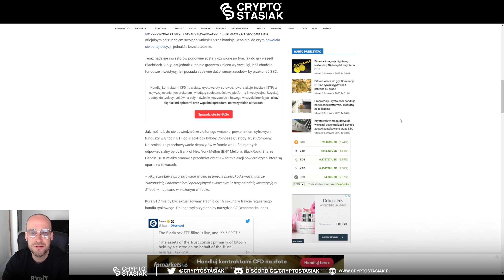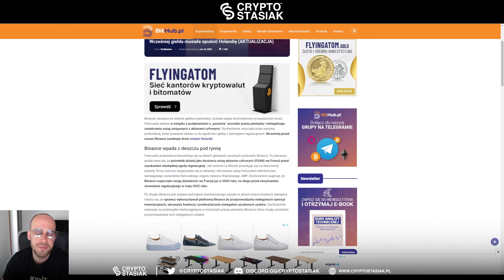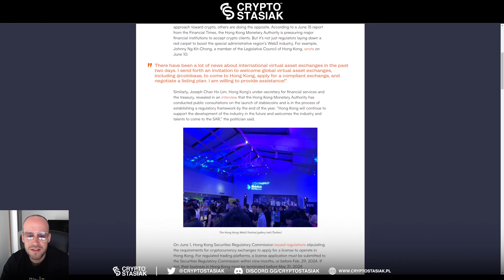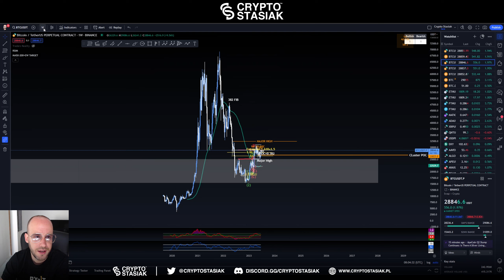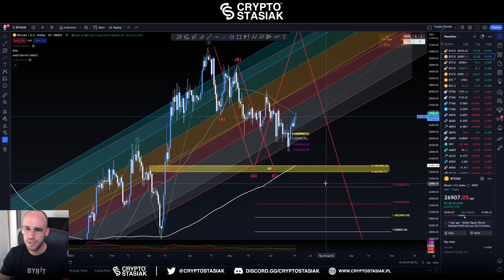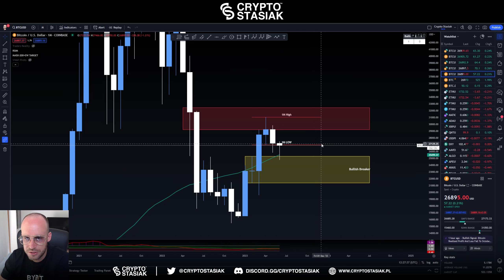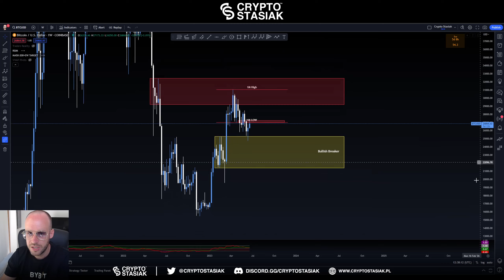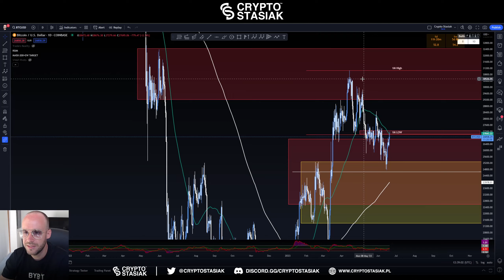BlackRock Planuje Nową Hosse?? Bitcoin po 48k | Market Update #4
Wszystkie aktualne GIVEAWAY'E oraz dodatkowe dla grupowiczów znajdziesz również w zakładce GIVEAWAY na DISCORD (LINKI PONIŻEJ)

1. Osoby, które zarejestrują się z mojego linku
2. Następnie wpłacą maksymalnie w ciągu 3 - 4 dni od momentu rejestracji na ByBit minimum 100 $ w formie: przelewu, wpłaty z karty czy też przelewu USDT z innej giełdy.
3. Zaczną tradować na derywatywach.
4. Zrobią KYC.
5. Z tych osób na koniec każdego miesiąca wybiorę jedną osoby, która otrzyma ode mnie airdropa na wybrany adres w wysokości 100 $ !!!.

Dla tych którzy już są na ByBit oraz tych którzy dopiero zakładają konto z mojego linku

Zakładając konto:
1. Wpłacacie na ByBit równowartość 100$
2. Przechodząc wszystkie kroki na końcu wchodząc w zakładkę REWARDS HUB na ByBit kończycie zadanie powiązane z KYC i dostajecie airdrop w wysokości 20$.

1. Osoby, które zarejestrują się z mojego linku
Otrzymają bonusy zależne od wysokości depozytu z poniższej tabelki.

Przy pierwszej wpłacie (depozycie) określonej poniżej kwoty otrzymasz bonus od Giełdy ByBit w wysokości aż do 30.000 USDT:
100$ depozytu + TRADING VOL 500 $ - Otrzymasz 10 USDT
500$ depozytu + TRADING VOL 800 $ - Otrzymasz 20 USDT
1000$ depozytu + TRADING VOL 2000 $ - Otrzymasz 50 USDT
3000$ depozytu + TRADING VOL 6000 $ - Otrzymasz 100 USDT
20.00 depozytu + TRADING VOL 200.000 $ - Otrzymasz 800 USDT
100.000$ depozytu + TRADING VOL 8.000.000 $ - Otrzymasz 5000 USDT
150.000$ depozytu + TRADING VOL 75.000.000 $ - Otrzymasz 15.000 USDT
250.000$ depozytu + TRADING VOL 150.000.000 $ - Otrzymasz 30.000 USDT

BARDZO DZIĘKUJE WSZYSTKIM ZA WSPARCIE, REJESTRUJĄC SIĘ Z LINKU WSPIERACIE RÓWNIEŻ GRUPĘ NA DISCORDZIE DO KTÓEJ NALEŻYCIE. DZIEKI WAM MAMY WIĘCEJ FUNKCJONALNOŚCI, NARZĘDZI TREJDINGOWYCH (KTÓRE OPŁACAM DLA WAS) ORAZ MOŻEMY SIĘ SPRAWNIEJ WPÓLNIE UCZYĆ:)!!!